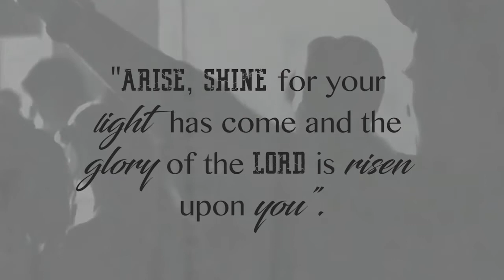Word of life The Netherlands Youth Camp #9